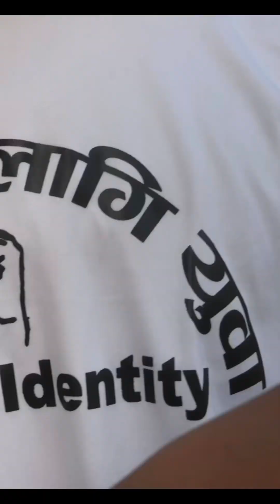Gau ghar ko vlog ☺️☺️☺️🥰🌄🏞️🎇